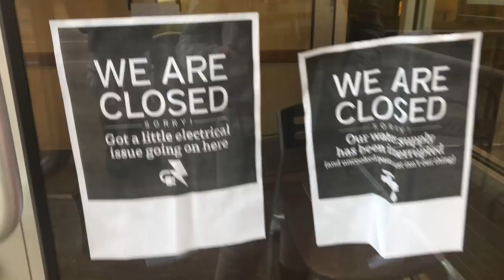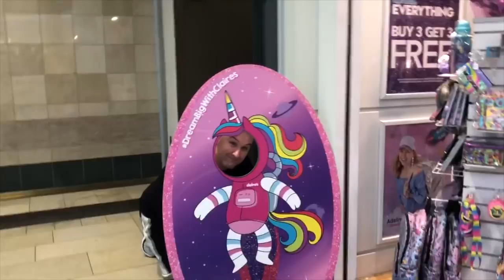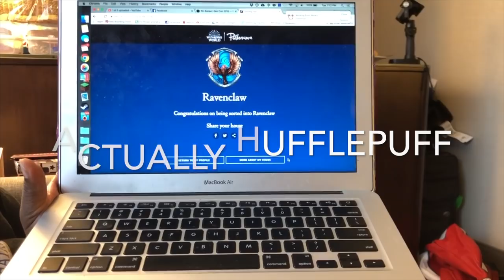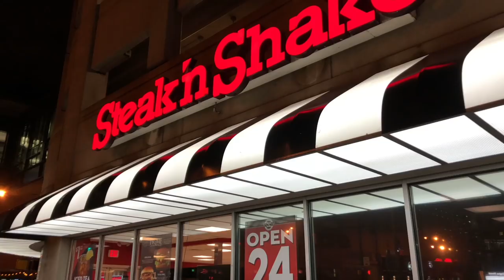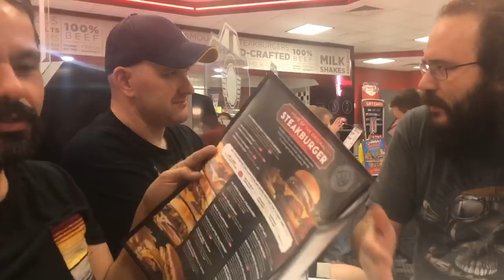Gen Con 2018 Vlog | Day -1